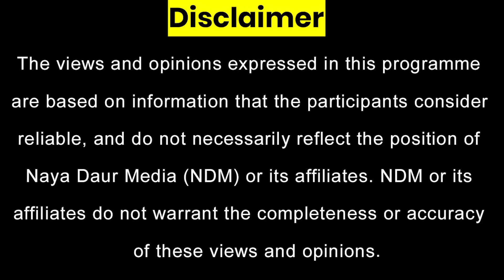'Progressive Pakistani-American Doctors Not Backing Imran Khan Alone'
Dr Umar Murad says overseas Pakistani doctors know how emotional PTI supporters are and they can be violent sometimes but time has come to counter their narrative. 'Progressive Pakistani-American doctors can't stand behind a man enjoying support from Taliban'